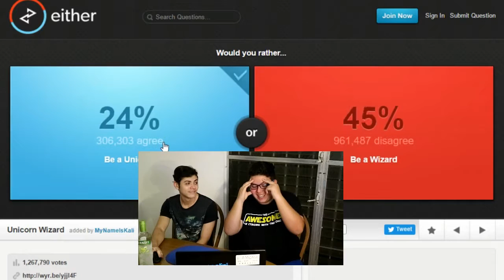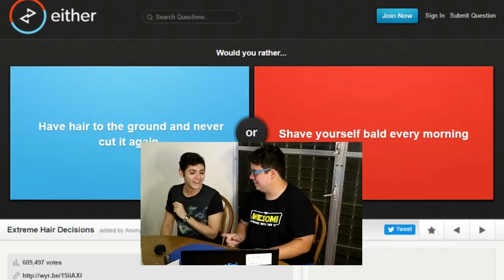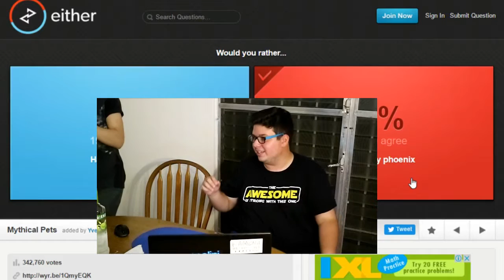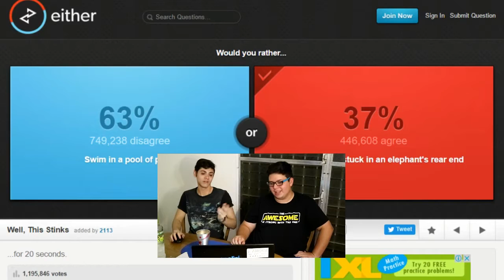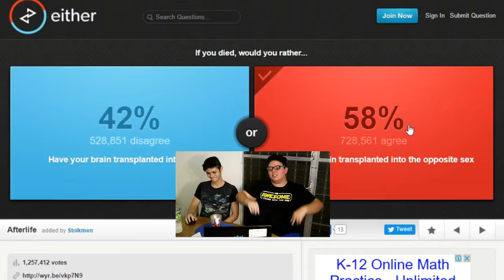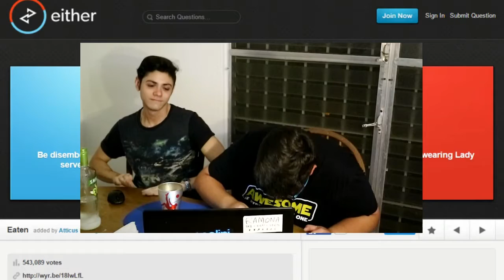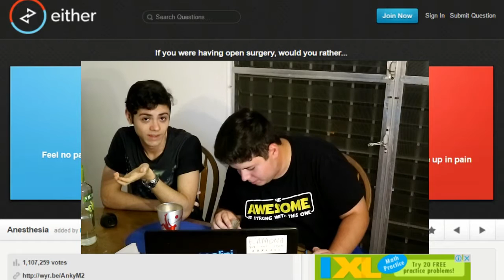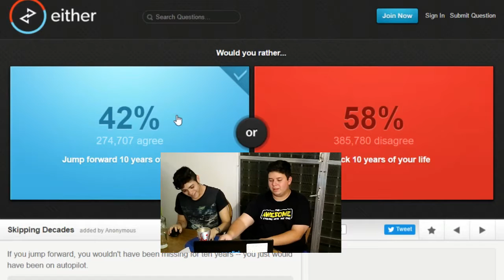Getting Drunk w/ Sam Henry( Coldest Vodka)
STAY AWESOMEEEEEEEEEEEEEEEEEEEE